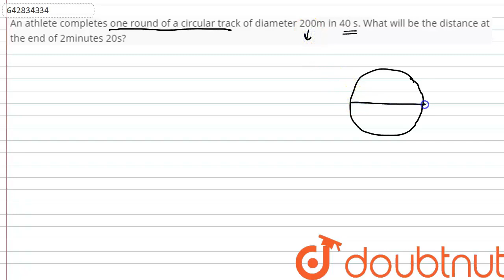An athlete completes one round of a circular track of diameter 200m in | Class 9 Physics | Doubtnut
An athlete completes one round of a circular track of diameter 200m in 40 s. What will be the distance at the end of 2minutes 20s?

Online Class में Admission लेने के लिए यहाँ click करें :
👉 Class 9 | CBSE Boards | English Medium :

👉 Have Any Query? Ask Us.